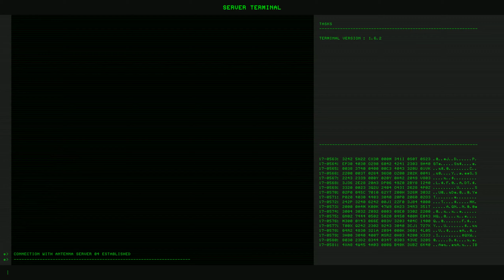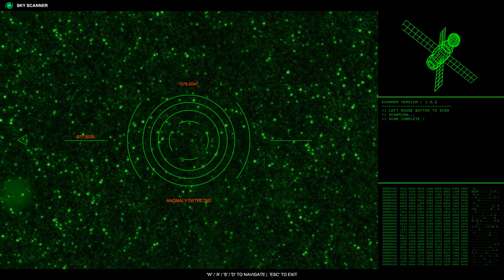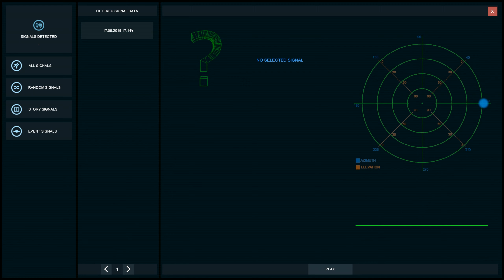Signal Simulator Gameplay - WAS ZUR HÖLLE IST DAS 👽 ? Let's Play SIGNAL SIMULATOR German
SIGNAL SIMULATOR Gameplay - Let's Play Signal Simulator German. Der Schreck sitzt noch immer tief ! Ein unglaublich atmosphärisches Game das mitunter mit der Psyche des "Wissenschaftlers" spielt. Wenn Dir diese Episode gefallen hat, dann lass mir doch bitte ein Abo da !

wenn hexen deinen sack verfluchen, hilf kreis beim signale suchen [Signal Simulator]